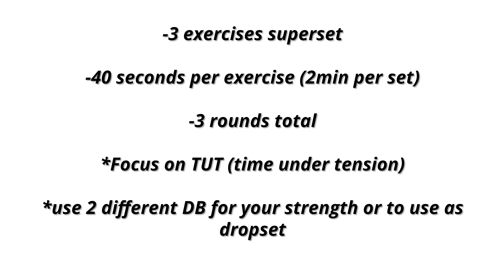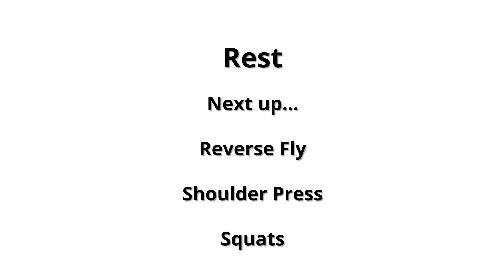FULL BODY DUMBBELL WORKOUT AT HOME (For Muscle Pump)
In this video, we'll take you through a full body home workout using only dumbbells to help you achieve a massive muscle pump. This workout is designed to target all major muscle groups, including the chest, back, shoulders, biceps, triceps, and legs.

Focus on time under tension  (TUT), don't worry about the reps just keep using good form and full range of motion to do the exercise for the full time duration.

Its a good idea to get 2 or 3 different dumbbell weights that you can use for your individual strength as well as use lighter dumbbells for drop sets on sets you could not complete with the weight you chose.